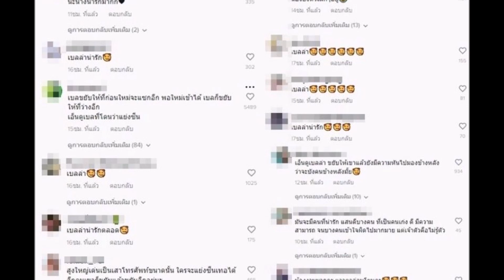ชาวเน็ตถามกันย้อนคลิป เบลล่า กับใหม่ ดาวิกา